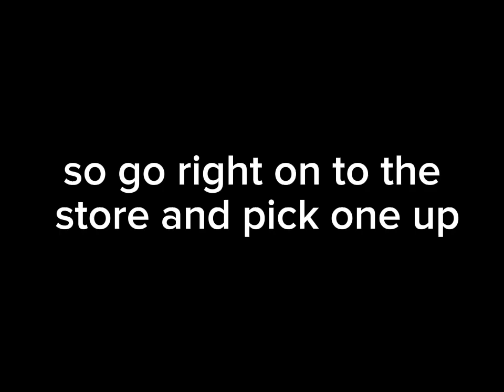SpongeBob SquarePants: second season (wow wow Wubbzy version)